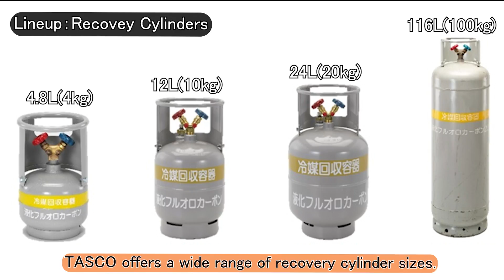TASCO Recovery Cylinder